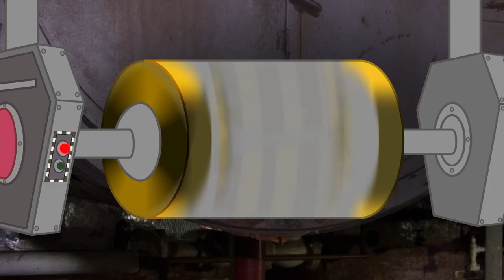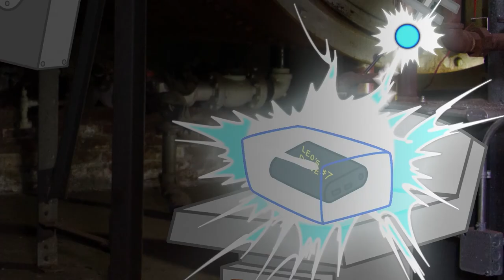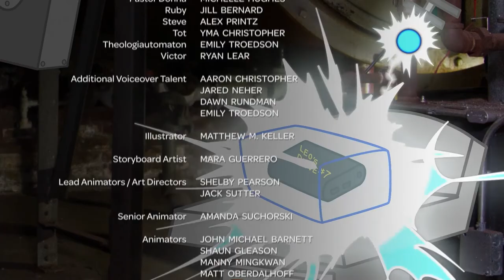Whirl: Ada & Friends Vol. 16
Moses in Training (Empowered) / SS Jungle Gym (Loyal) / Echo Bear (Fearless) / Nature No-Show (Sanctuary) / Faith Floats (Doubt) / Distraction Sandwich (Distraction) / Futile Fundraiser (Miracle) / Debatable Directions (Faithful)